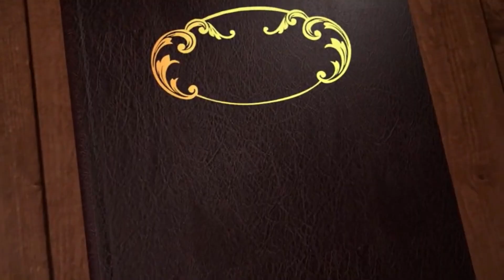Aline O Amor e a Cura do Escritor Carlos Autor e Escritor Carlos Calvisio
Poema narrado do Autor e escritor Carlos Calvisio
 “O Poema é baseado em uma história real”.
Sertãozinho SP.